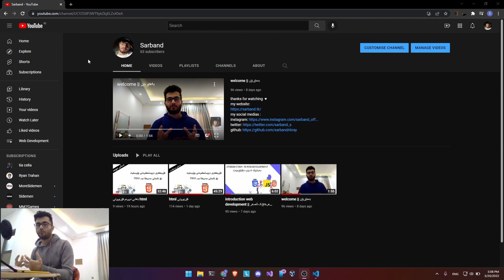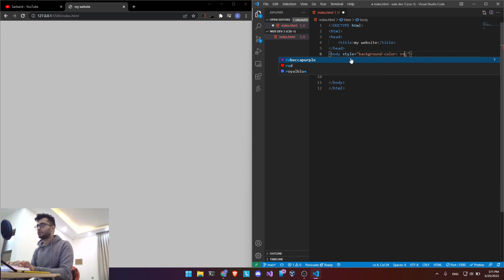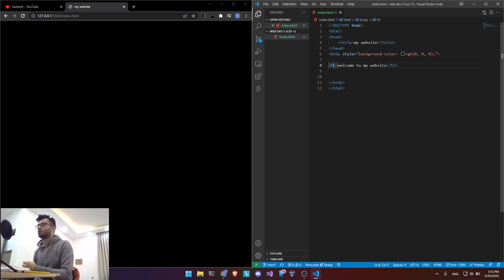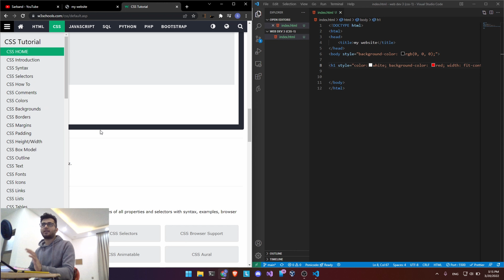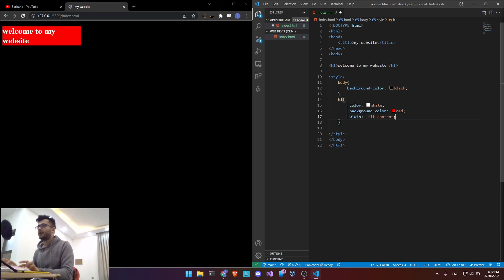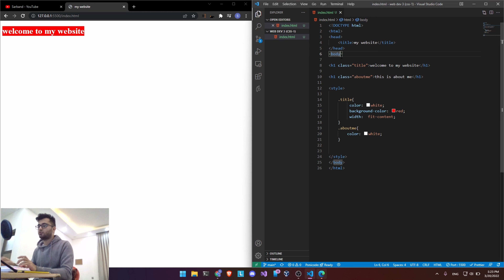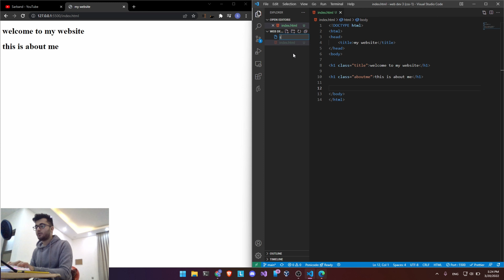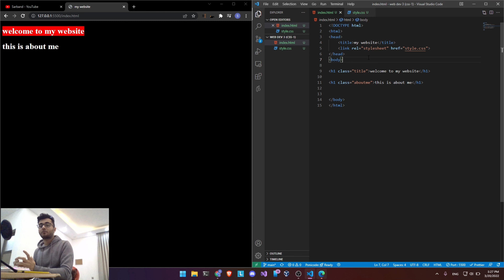css سەرتایێک لەسەر